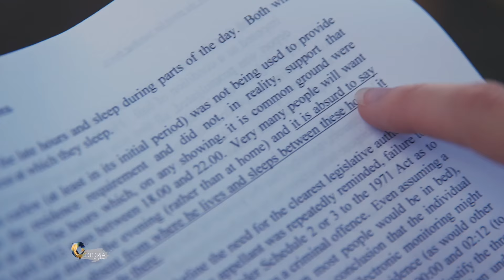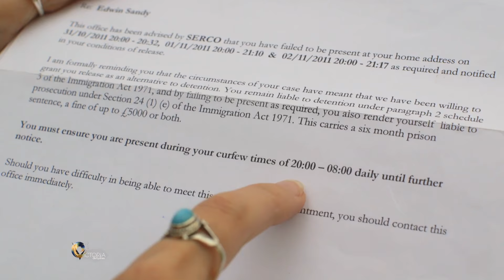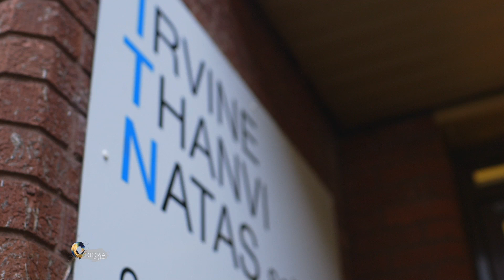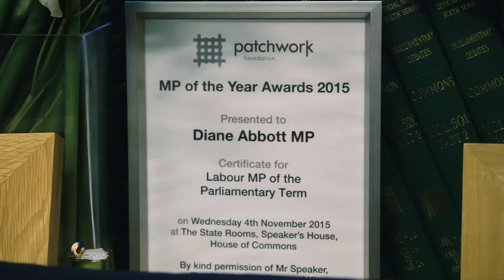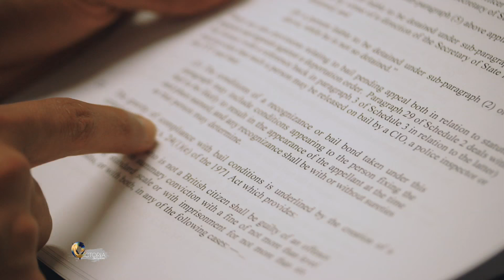Living under a curfew - BBC News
The UK Home Office has been forced to review all curfews imposed on people who’ve left immigration detention – an investigation by the BBC has found. It comes after the court of appeal ruled in May that the government didn’t have the legal power to impose curfews – but has been doing so for years. The government has been accused of operating completely outside the rule of law. It’s thought hundreds, potentially thousands of people are affected. Catrin Nye has this exclusive report.
Reporter and Producer: Catrin Nye
Camera: Ben Lister and Joshua Baker
Editor: Ben Lister